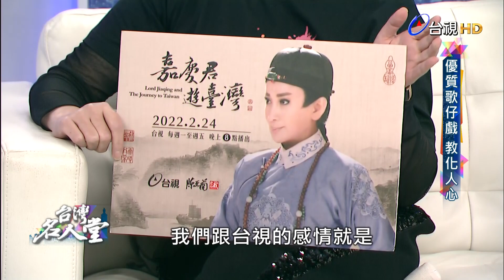台灣名人堂 2022-02-26 《嘉慶君遊臺灣》 陳亞蘭、何佩芸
台灣名人堂本週專訪台視歌仔戲大戲《嘉慶君遊臺灣》的兩位主要演員─歌仔戲天王小生陳亞蘭及演員何佩芸。陳亞蘭為戲宣傳，全台跑透透，她說看到很多人帶著高齡的祖父母到場支持，實在備感窩心，也透露在新戲中試圖融入卡通漫畫元素，甚至進軍時下最夯的NFT元宇宙市場跨界宣傳，希望吸引更多年輕觀眾。

演員何佩芸由「我是楊麗花」海選冠軍脫穎而出，並以《忠孝節義》問鼎去年金鐘獎最佳新人獎，她透露自己對恩師─亞蘭姐非常敬畏，甚至不敢對眼說話。